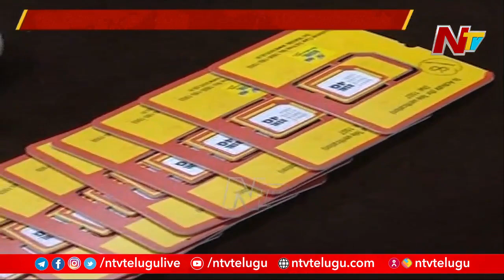ACP Sirisha face to face over Sim Cards Scam in Visakhapatnam | Ntv